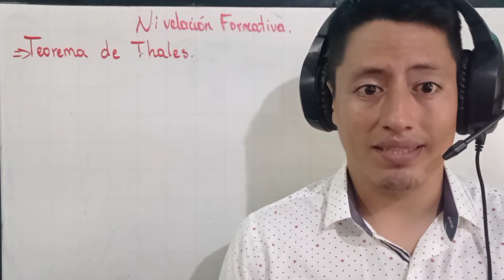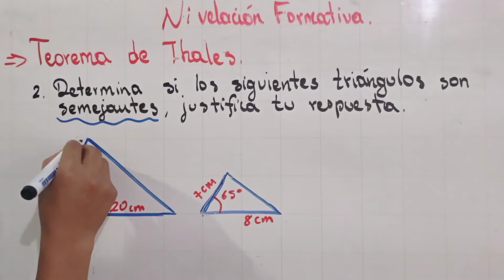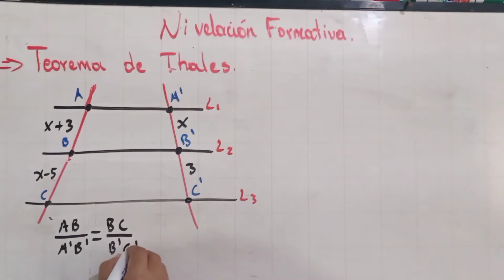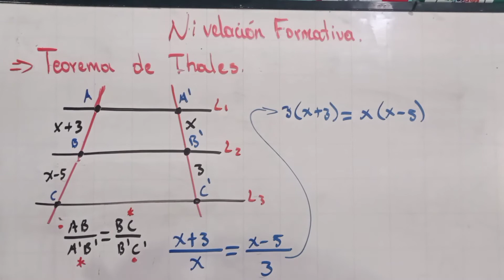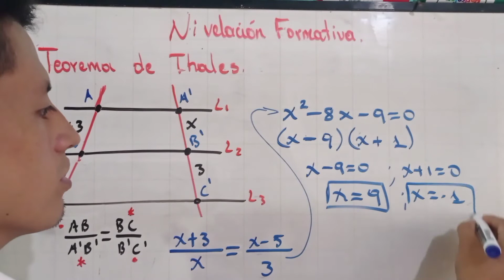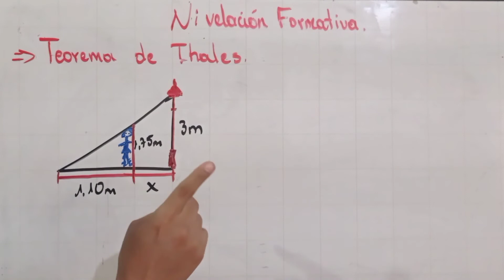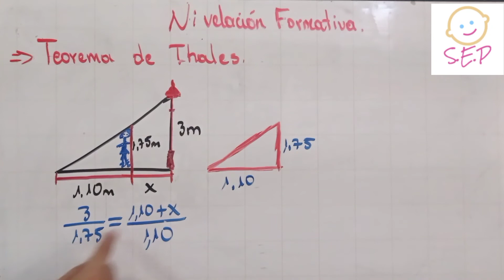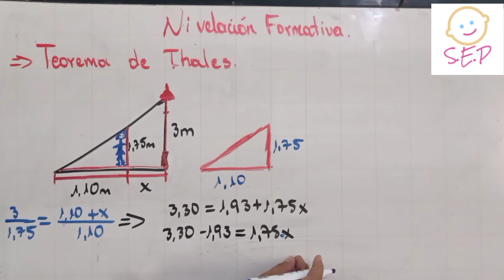Teorema de Thales - Actividad Completa (Fase 2)| Nivelación Formativa EGB Superior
Hola amigos, todo en orden? Espero que sí.
Les dejo otro vídeo de la NivelacionFormativa en este caso tratamos el tema de TeoremadeThales para egb Superior.

Espero que les guste, y muchísimas gracias por su apoyo.